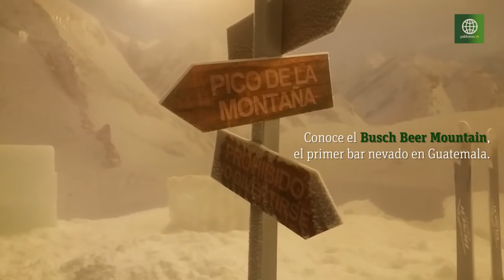Busch Beer Mountain, el primer bar nevado de Guatemala